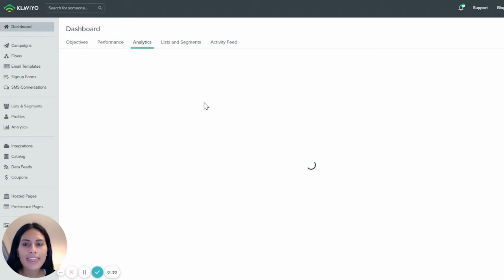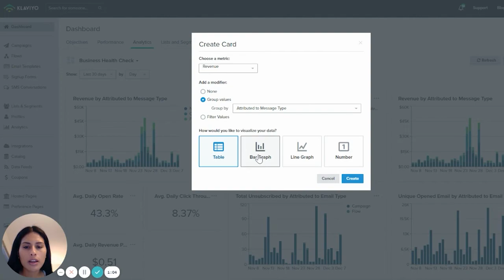How to Access Daily Revenue Data From Your Email Marketing Campaigns in Klaviyo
In this video, Daly will show you how to access and track daily revenue statistics for your email marketing campaigns. This is a really important factor and good to know how to do this so you can know what is working and what is not working. You may have wondered which emails should you spend more time on and which should you stop sending, the data doesn’t lie and it is all there for you in Klaviyo.

This will allow you and the marketing team to know what email designs and templates to keep using according to which brings in more revenue. You may also want to try and replicate the themes, colors, images and more used on these successful emails for your other campaigns that have not been successful, to try and give them a boost! The Klaviyo analytics dashboard is very in-depth and shows so many insights.